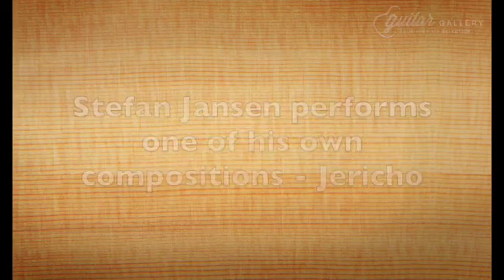Stefan Jansen performs "Jericho"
Stefan Jansen performs "Jericho" which is one one of his own compositions on a beautiful McPherson Camrielle 4.0